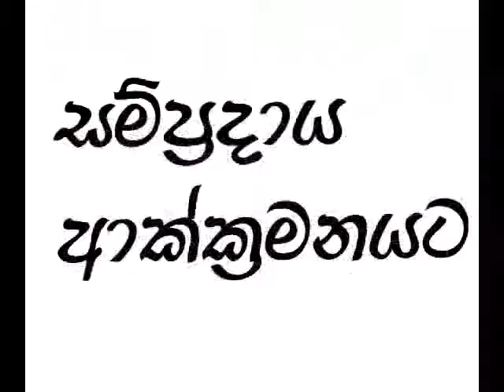Gemba & gappi songs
New vidiyo